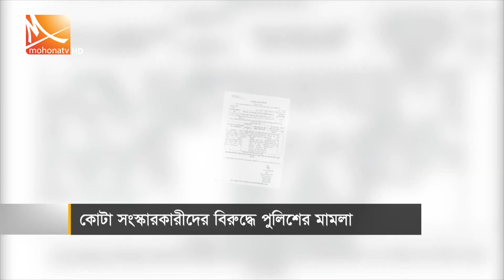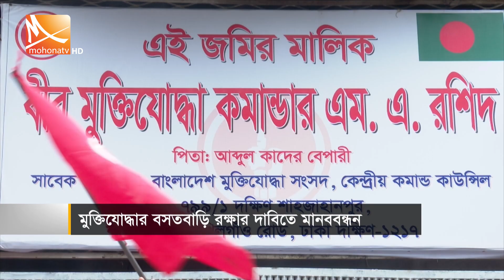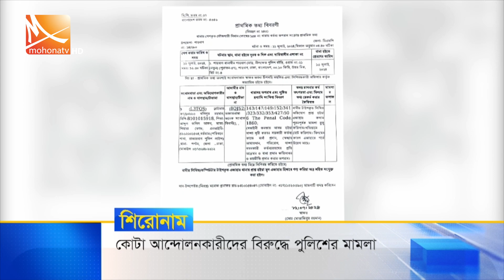সন্ধ্যার মোহনা সংবাদ । তারিখ: ১৩ জুলাই ২০২৪ | Mohona TV